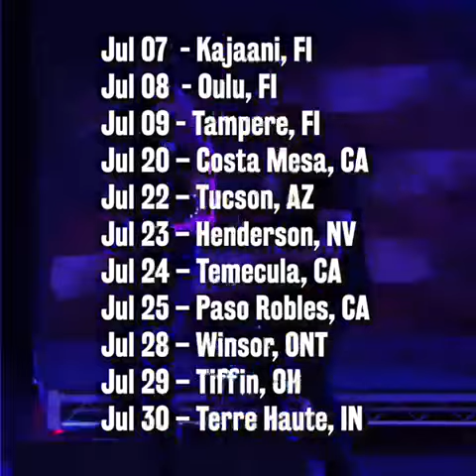SKID ROW - Gang's All Here World Tour 2022 (more dates being added)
Gang’s All Here Tour 2022
May 20 – Pompano Beach, FL
May 21 – Albertville, AL
May 22 – Grantville, PA
May 26 – Morton, MN
May 28 – Decatur, IL
May 29 – Coleman, MI
June 2 – Huber Heights, OH
June 3 – Cincinnati, OH
June 4 – Gary, IN
June 16 – Burlington, ONT
June 18 – Lampe, MO
June 24 – Milwaukee, WI
June 25 – Aurora, IL
July 7 - Kajaani, FI
July 8 - Oulu, FI
July 9 - Tampere, FI
July 20 – Costa Mesa, CA
July 22 – Tucson, AZ
July 23 – Henderson, NV
July 24 – Temecula, CA
July 25 – Paso Robles, CA
July 28 – Winsor, ONT
July 29 – Tiffin, OH
July 30 – Terre Haute, IN
Sept. 15 – Lynn, MA
Sept. 23 – Reno, NV
Oct. 19  - Wolverhampton, UK
Oct. 20 - Brighton, UK
Oct. 21 - Cardiff, UK
Oct. 23 - Bristol, UK
Oct. 24 - London, UK
Oct. 25 - Nottingham, UK
Oct. 27 - Manchester, UK
Oct. 28 - Sheffield, UK
Oct. 29 - Liverpool, UK
Oct. 31 – Glasgow, UK
Nov. 1 - Newcastle, UK
Nov. 3 – Cambridge, UK
Nov. 4 – Great Yarmouth, UK
Nov. 6 - Antwerp, BE
Nov. 8 - Drachten, NL
Nov. 9 - Hamburg, DE
Nov. 10 - Oberhausen, DE
Nov. 12 - Giswil, CH
Nov. 13 - Bruchsal, DE
Nov. 14 - Munich, DE
Nov. 16 - Savigny Le Temple, FR
Nov. 18 - Norwich, UK
Dec. 7 - Adelaide, AU
Dec. 9 - Brisbane, AU
Dec. 10 - Sydney, AU
Dec. 11 - Melbourne, AU

SKID ROW OFFICIAL VIDEOS